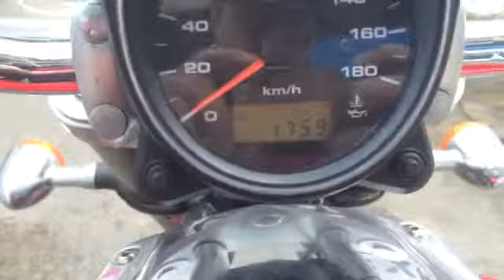B5646 SUZUKI BOULEVARD 400